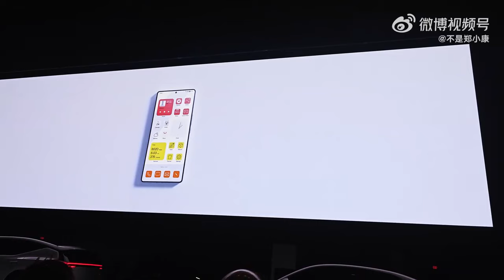Polestar Phone Teaser Video Leak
High-end Polestar Phone Design Uncovered in Teaser Video